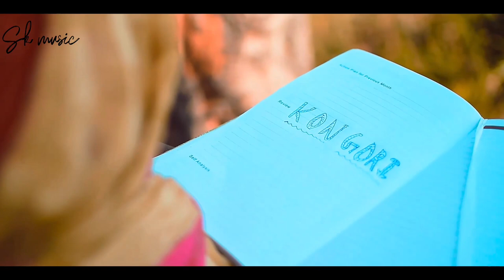KON GORI || New Nagpuri Romantic Song 2021 || Singer - Ashish Oraon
Song - Kon Gori ( New Nagpuri Romantic Song 2021)

Singer - Ashish Oraon (Ranchi)

Starring - Anish Kerketta, Pritma Bhagat & Prakash Tigga

Videography - Akash Minj

Crew Members - Sephali Kerketta, Abhay Ekka & Ashwin Minj

Special thanks to Akash Minj (Cameraman)

All Copyrights reserved with SK Music.